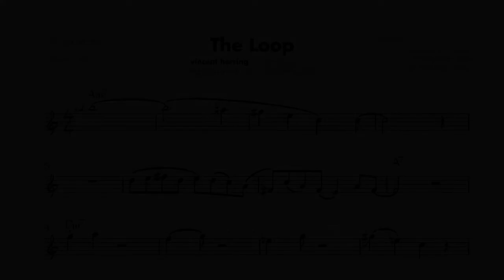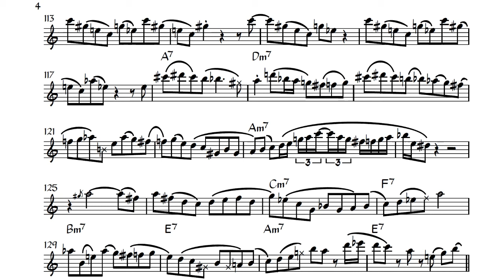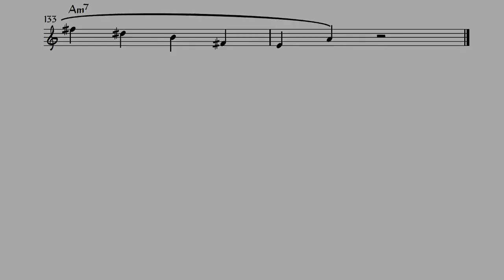Vincent Herring on "The Loop" - Burning Alto Sax Solo Transcription (Eb)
Vincent Herring's burning alto solo on his composition, "The Loop." This track appears on Vincent's 2001 album entitled "Simple Pleasure."

Get a copy of "Simple Pleasure" from vincentherring.com.

Simple Pleasure (2001)
Vincent Herring - alto saxophone
Wallace Roney - trumpet
Mulgrew Miller - piano
Richie Goods - bass
E.J. Strickland - drums